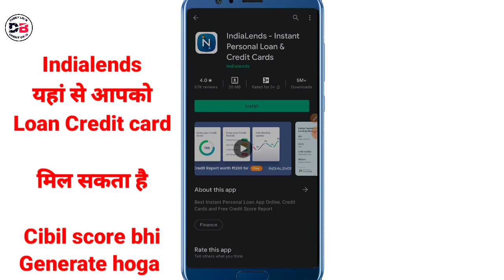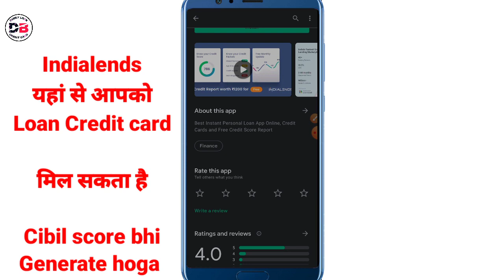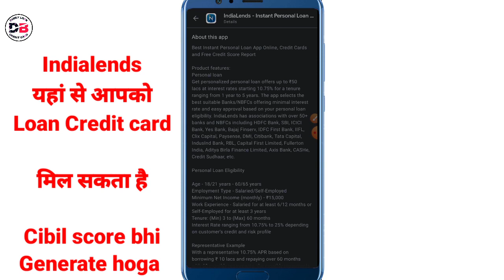Indialends यहाँ से Credit Card Personal Loan Cibil Score चेक सब कुछ कर सकते हैं 😊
Hi,

Hey! Get FREE credit report, instant approval on personal loans & credit cards with IndiaLends! Download IndiaLends App using my link and earn up to ₹500 Paytm cash.

Regards